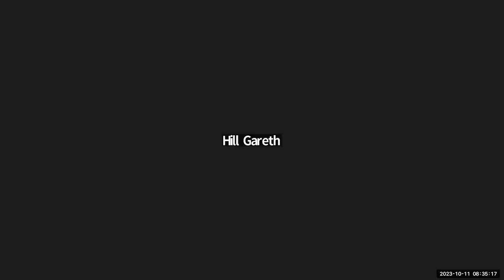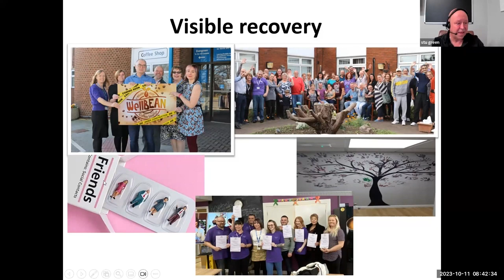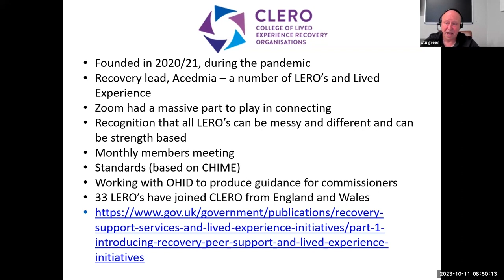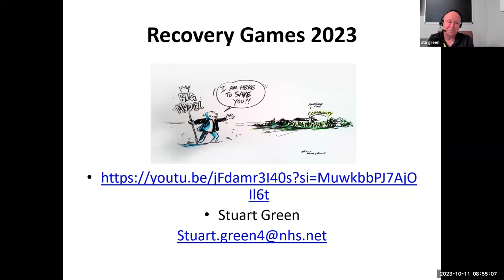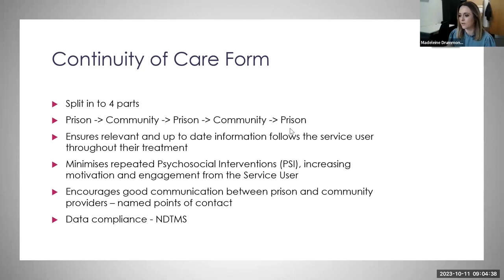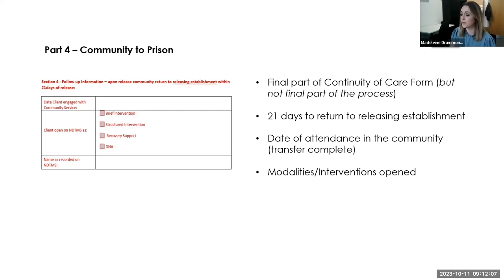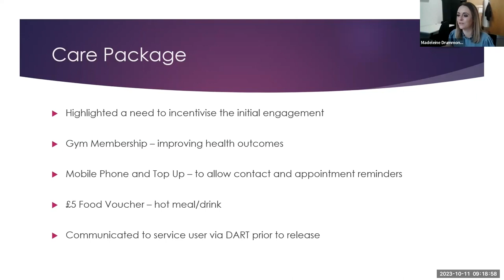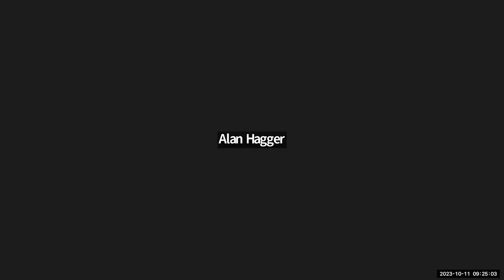Panoramic Associates Substance Misuse Breakfast Briefing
In this Substance Misuse Breakfast Briefing, we are joined by Stuart Green (Service Manager with Lived Experience) and Madeline Drummond (Criminal Justice Project Manager - Change, Grow, Live).

Stuart Green presents on the benefits of LEROs, how to work with LEROs in ROSC (Recovery Ordinated Systems of Care), peer-based approaches and the power of lived experience.

While, Madeline Drummond talk us through how Chang, Grow, Live efficiently implement Continuity of Care for people released from prison with a substance misuse treatment need with the service user’s care as priority, and getting the data right to evidence this.